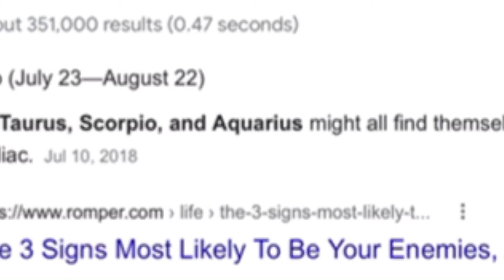Scorpio is a Leo’s enemy? || Skyx XD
this is probably in terms of like the zodiac but yeah uh idk how to explain but I have some Scorpio friends